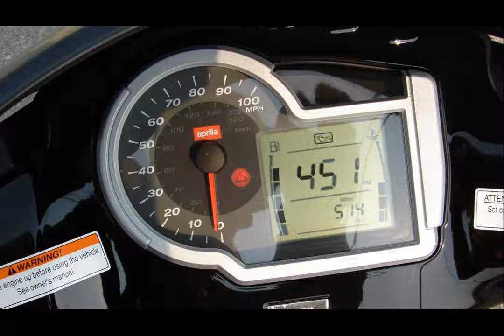aprilia sportcity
2009 aprilia sportcity 125
2009 aprilia sportcity 250 review
aprilia sportcity 125
aprilia sportcity 300 review
aprilia sportcity 250 parts
aprilia sportcity 250 for sale